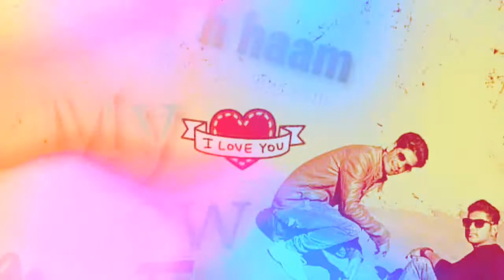Pawan joshi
My fun